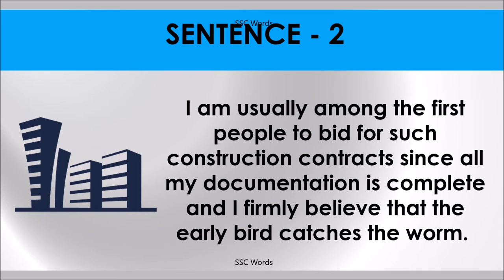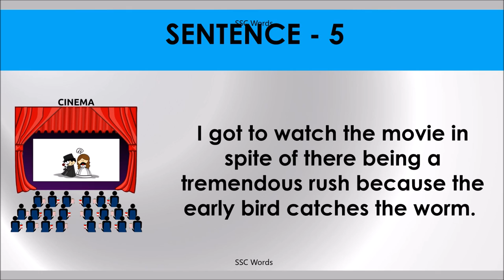THE EARLY BIRD CATCHES THE WORM Idiom 561 # Meaning and five sentences # SSC Words